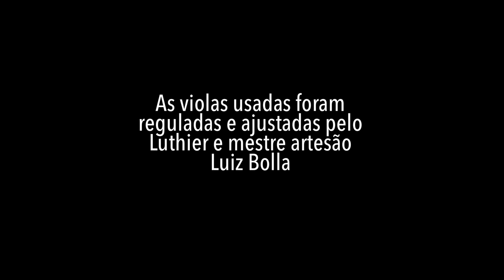Rozini Concertista VS. Tião Carreiro - Seleção de Pagodes Jacó e Jacozinho Acelerando no Final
O Método Salão das Violas é o único curso que foi elaborado pensando em todas as dificuldades que os alunos de diversos níveis podem ter.

Quem é iniciante consegue aprender e evoluir, aprendendo desde as técnicas mais simples até as mais avançadas . E tudo isso é estruturado para que a evolução no instrumento seja rápida.

Quem é avançado consegue pegar várias nuances e detalhes de ritmos como a toada, querumana, guarânia... ao todo, você aprenderá 12 ritmos , completamente destrinchados para que você aprenda as músicas da maneira correta, da forma que  os grandes artistas da viola caipira tocava.